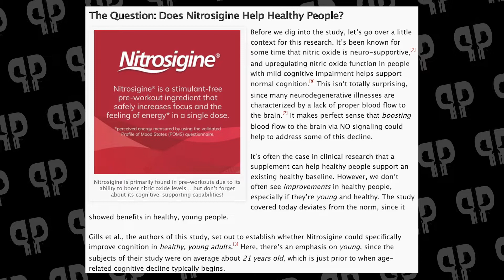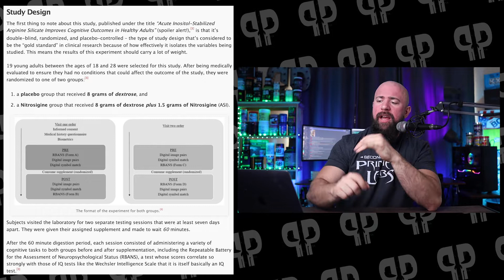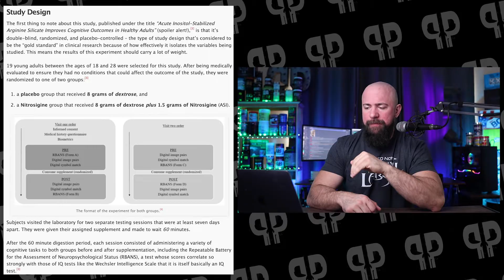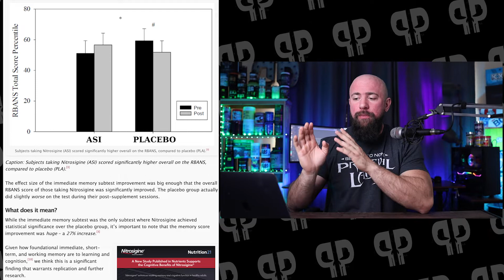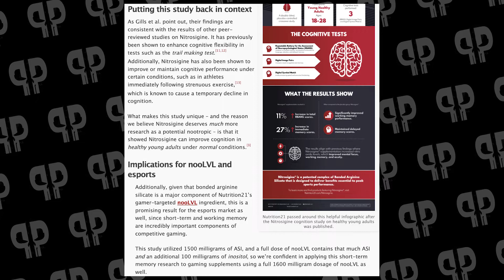NOT WHAT YOU EXPECT | NEW NITROSIGINE STUDY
Nutrition21 shares a NEW study for their blood flow enhancer, nitrosigine! in this study, however, we explore cognition boosts from their aginine silicate.